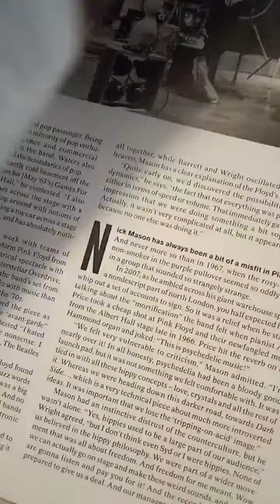Scarecrow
Pink Floyd cover